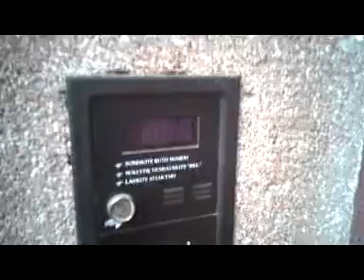Agents In Europharmacy.Agentai Eurovaistinėje.Агенты в Евроаптеке.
04:45 Two agents in the Europharmacy, du agentai Eurovaistinėje, два агента в Евроаптеке.
09:52 Signal by blowing his nose, signalas šnypščiantis, сигнал сморканием.
11:35 Unusual observation point, neįprastas stebėjimo taškas, необычная точка наблюдения.